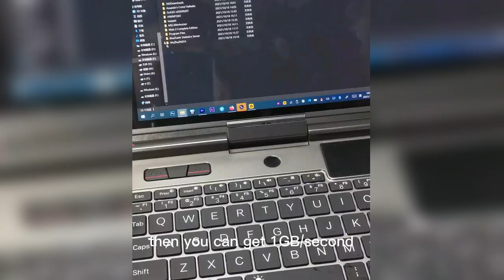What TB4 function will be